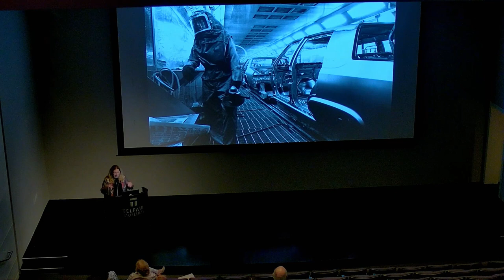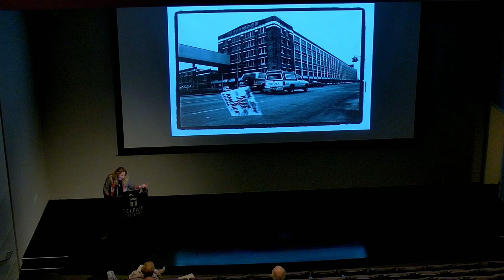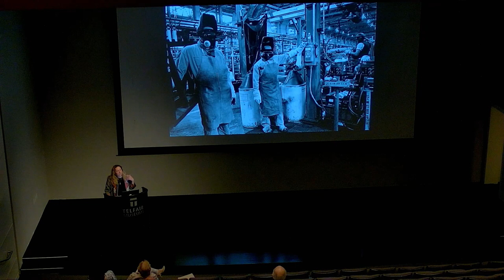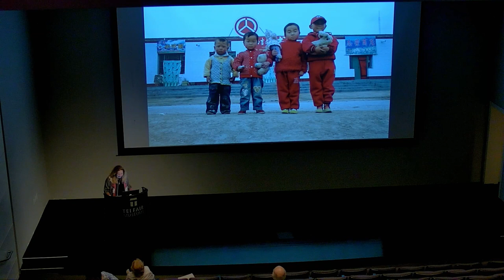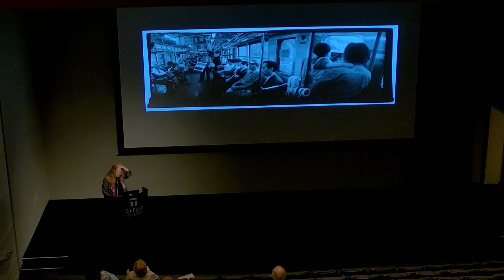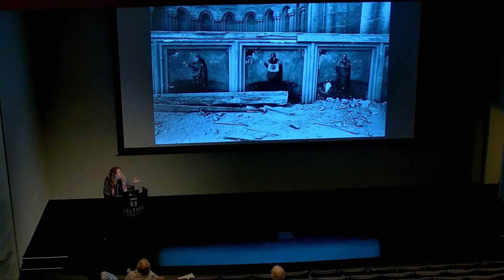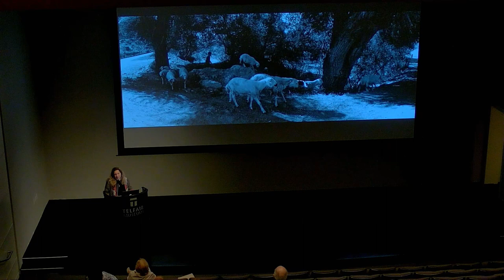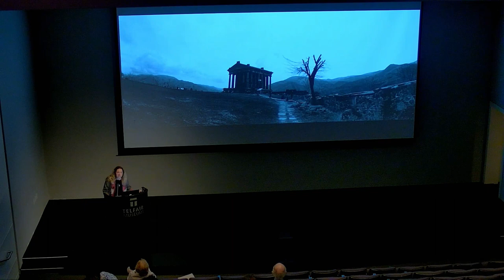Director's Circle Art Spotlight Lecture with Michelle Andonian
Award-winning photographer Michelle Andonian has chronicled Detroit, Detroiters, and their ways of life for more than 40 years. From having breakfast with Andy Warhol to photographing orphans in Inner Mongolia, her camera has been an invitation to many different worlds. She invites you on a visual journey that will take you from the automotive factories of her hometown to Armenia, the land of her ancestors.